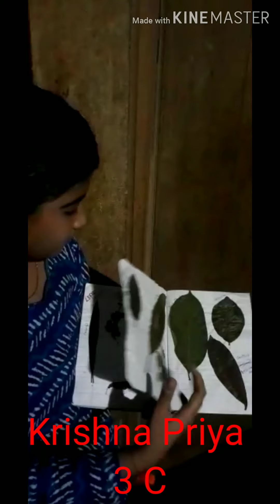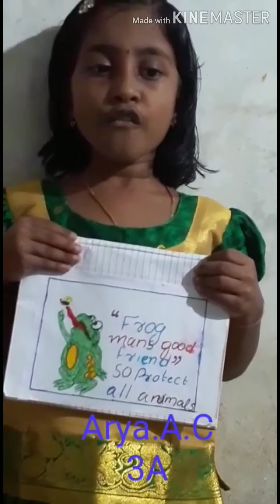Learning activities of std 3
Learning outcomes of std 3 children